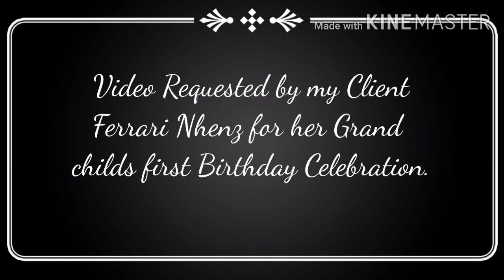Frozen Themed cake 😊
Created this cake for Luxxines 1st birthday , requested by my Client . Thanks ate ferrari dahil dito sa vlog nato nasira ang cp ko hahahah